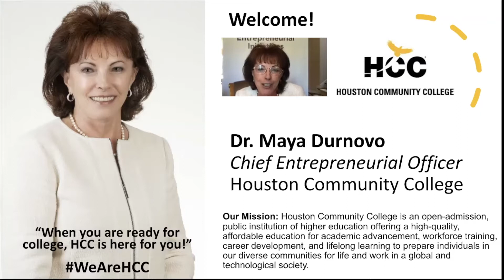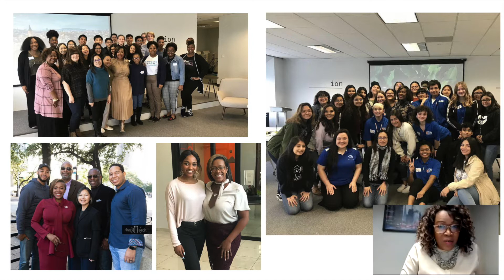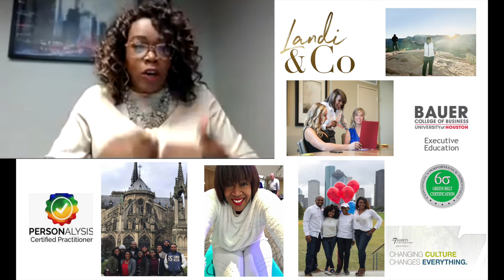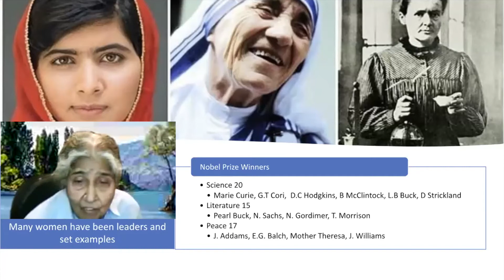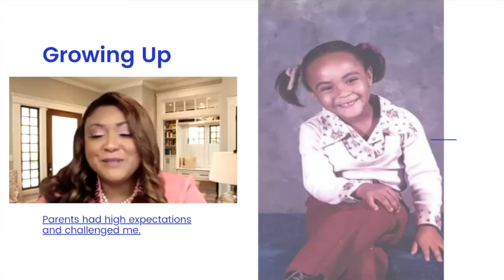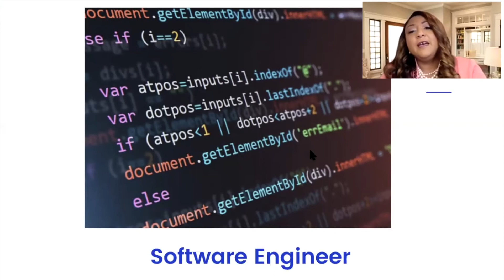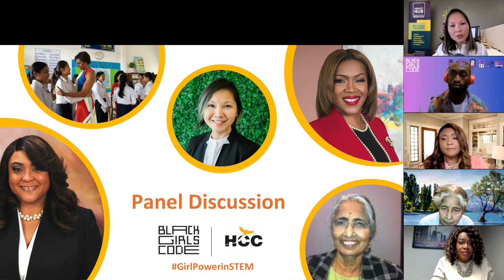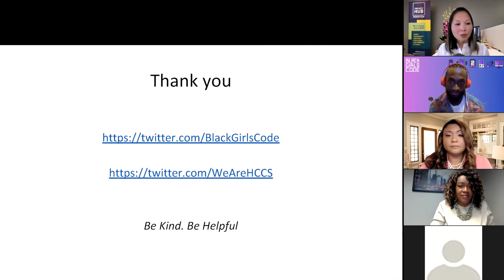HCC & BGC Girl Power in STEM Panel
Event Title: Girl Power in STEM

Description: A opportunity for young teen girls to gain inspiration and learn about the role women play in careers related to science, technology, engineering, and Entrepreneurship.

Learn from accomplished women leaders:
Dr. Monique Umphrey – President of HCC Northeast College,
Dr. Lalitha Raman – President of SCORE Houston,
Entrepreneur Mrs. Landi Spearman - CEO of OrganizedShift
Moderated by Grace Rodriguez, Executive Director of Impact Hub Houston,
Welcome by Dr. Maya Durnovo (HCC)

The virtual enrichment event is hosted by Houston Community College (Office of Entrepreneurial Initiatives), Impact Hub Houston, SCORE Houston, and Black Girls Code.

Event attendees will learn directly from successful women professionals and teen girls to develop a greater understanding of their own potential and power.

This amazing event will encourage students to pursue academic excellence in their high school and college years, as well as providing them with a virtual mentoring experience.

Girl Power in STEM aims to empower students at a time in their life when they tend to lose interest in STEM.

Houston Community College - we are here for you, on-campus, and online!
-The majority of our students obtain their academic credentials with us and transfer to a four-year college/university,